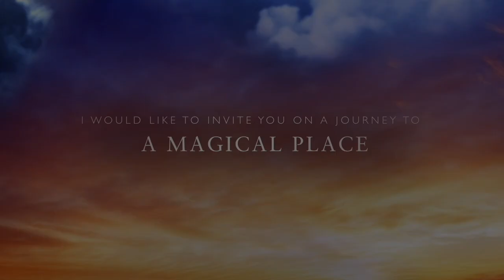Stefan Baumann on "Painting in the NOW" Podcast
In this video, StefanBaumann, Host of The Grand VIEW A PBS TELEVISION show on Painting in the NationalParks, Discusses the importance of painting in the NOW. The act of being present while you go through life inspired by light. If you are interested in receiving a free book on painting go to his website.
Inspiring Millions to paint outdoors This video is about Touch Move and Inspire. The paintings of Stefan Baumann reveal the true spirit of nature by transporting the viewer to distant lands that have gone unseen and undisturbed. With the huge success of Baumann’s weekly PBS television series “The Grand View: America’s National Parks through the Eyes of an Artist,” millions of people witness for themselves the magic Stefan portrays on canvas, his passion for nature and the American landscape. By distilling his love of nature into a luminous painting of brilliant, saturated color that transcends conventional landscape and wildlife art, Baumann has captured the hearts and imaginations of a generation. Each painting becomes an experience rather than merely a picture – a vivid manifestation of his special and personal union with nature and the outdoor world. Through his mastery of light, color, and artful composition, Baumann invites you to experience nature in its purity. It is no wonder that for many years distinguished American collectors, including former presidents and financial icons, have sought out his work.